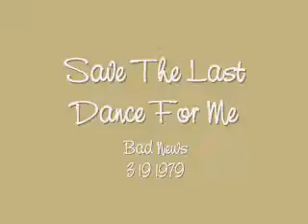Save The Last Dance For Me (Cover)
Bad News 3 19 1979